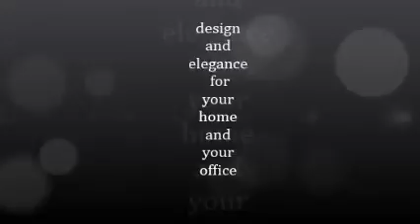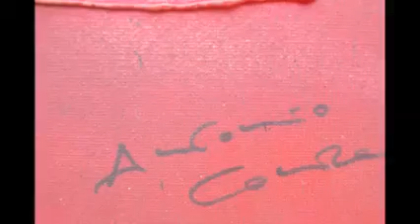ANTONIO CONTEitalian artist uno